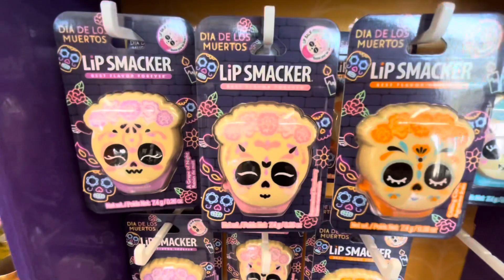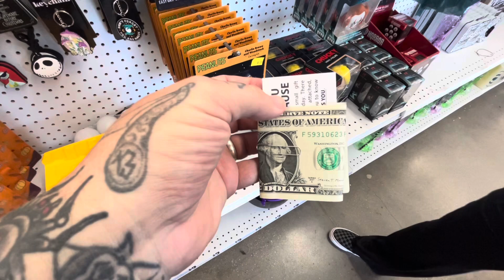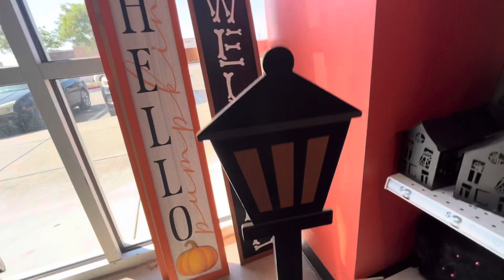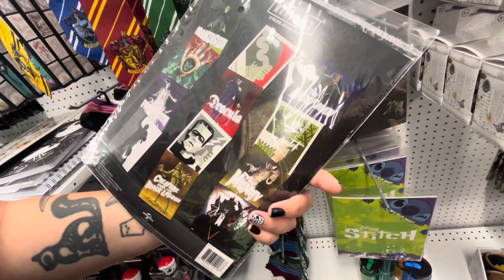Five Below HALLOWEEN 2023 | We Found Money $$$$